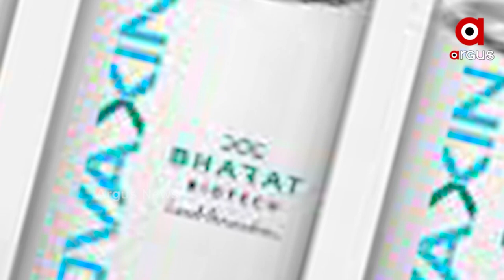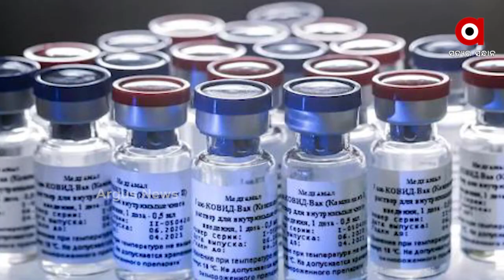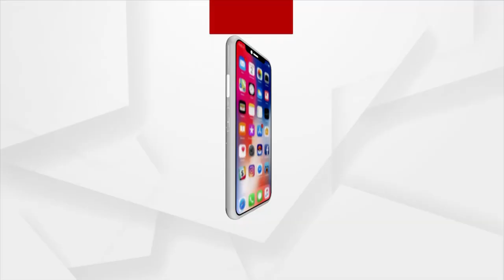ଡିସେମ୍ବର ସୁଦ୍ଧା ଉତ୍ପାଦିତ ହେବ ୨ ଶହ କୋଟି ଟିକା...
ଖୁବ୍ ଶୀଘ୍ର ଦେଶରୁ ଦୂରହେବ କୋଭିଡ଼୍ ଟିକାର ଅଭାବ...ଆସନ୍ତା ଜୁଲାଇରୁ ଡିସେମ୍ବର ମଧ୍ୟରେ ଦେଶରେ ଉତ୍ପାଦିତ ହେବ ୨ଶହ କୋଟି ଟିକା...ଆଉ କିଛି ବିଦେଶୀ ଟିକାକୁ ମିଳିପାରେ ଅନୁମୋଦନ...